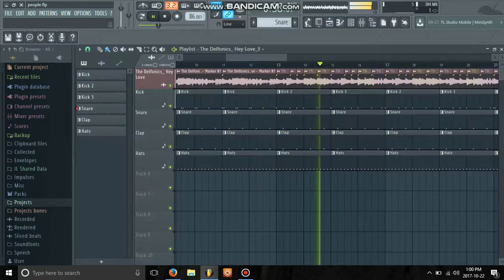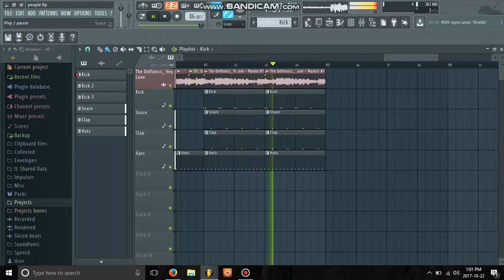People...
Boom Bap At All Times

r.i.p. Adam